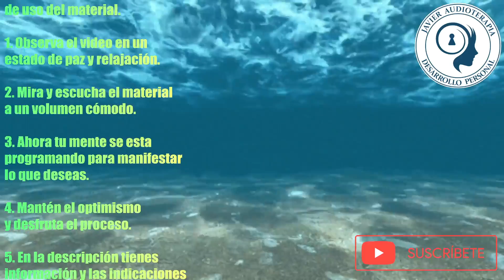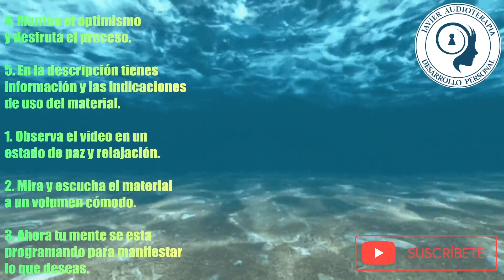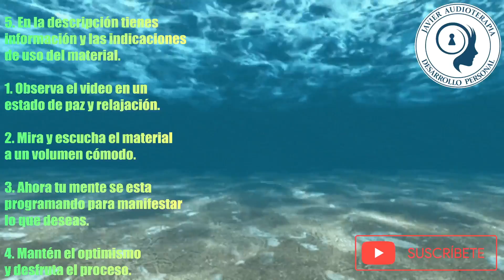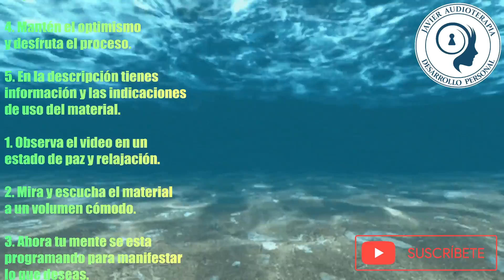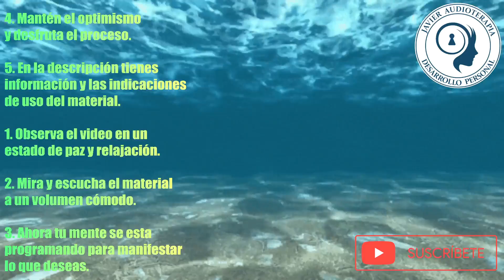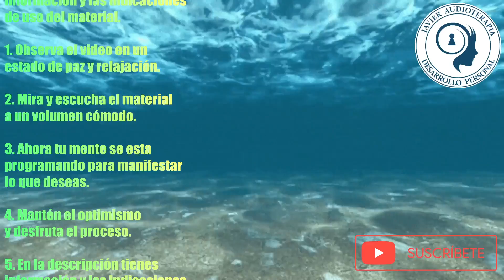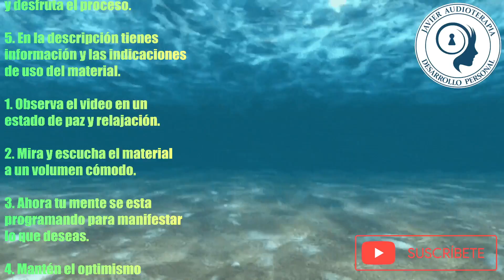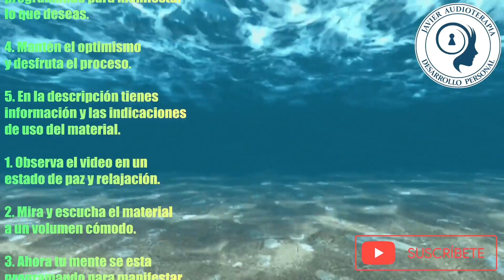✅ Combo Piel Pálida + Ojos color Miel 💗 Material Unisex para la Belleza 🥇 ★SUBLIMINAL★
✅ Cambia, mejora tu vida y logra alcanzar tu mejor versión.
Frecuencia Rife alineación facial.
Frecuencia para aumentar la Serotonina que es una Antidepresivo y Afrodisíaco natural.

👉🏻 ¡DESACTIVA EL BLOQUEO DE ANUNCIOS PARA APOYAR EL CANAL!.

Afirmaciones subliminales:
Soy una persona hermosa y muy atractiva.
Mis ojos son totalmente color miel.
El iris de mis ojos es color miel.
Tengo una piel pálida y atractiva.
Me encanta la piel blanca de mi cuerpo.
Tengo una piel pálida y muy atractiva.
Mi piel blanca es muy saludable.
Tengo una piel blanca y perfecta.
Tengo una piel pálida perfecta y sana.
Tengo mis ojos color miel hermosos.
Mis mis ojos son color miel.
Tengo una piel totalmente blanca y sana .
Todos mis vellos son invisibles y sanos.
Mi piel blanca y mis ojos miel son perfectos.
Soy belleza y atracción.
Me amo, amo y soy un ser amado.
Estoy moldeando la estructura de mi cuerpo como deseo.
Mi genética es poderosa y perfecta.
Yo tengo resultados inmediatos y permanentes.
Mis resultados son completos, veloces y permanentes.
Ahora estoy manifestando mi ideal de autoimagen.
Soy una persona feliz y agradecida.

AFIRMACIONES DE ESTIMULO:
Yo soy felicidad.
Yo soy energía.
Yo soy una persona valiente.
Yo soy una persona exitosa.
Yo atraigo todo lo bueno.
Yo soy belleza y hermosura.
Yo soy optimismo.
Yo soy salud.
Yo soy un persona positiva.
Yo vibro alto.
Yo soy vida.
Yo soy fuerza.
Yo soy bienestar.
Yo soy luz.
Yo soy un ser poderoso.
Yo soy sabiduría.
Yo tengo una mente sana y poderosa.

Porque los Efectos de los Audios Subliminales Desaparecen.
¿Los SUBLIMINALES funcionan DURMIENDO? ¿Escuchar con AUDÍFONOS?
¿Los desbloqueadores y aceleradores funcionan?
¿Qué autores de audios subliminales son de confianza?
¿ES MALO MASTURBARSE MUCHO?